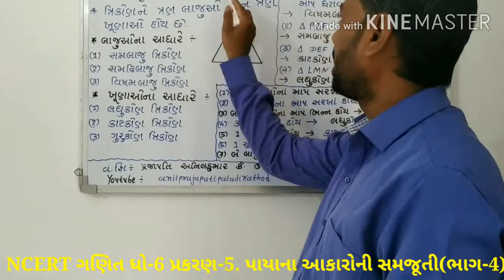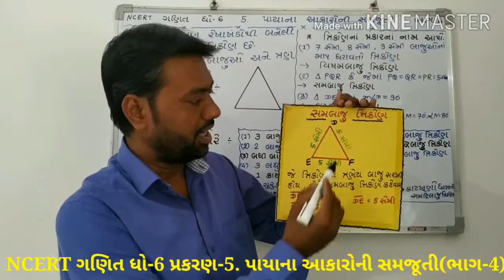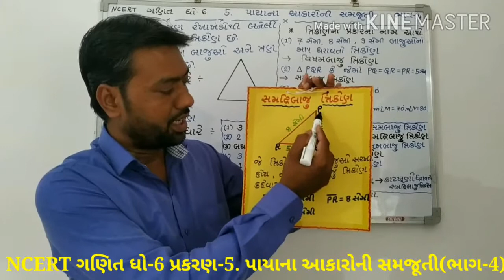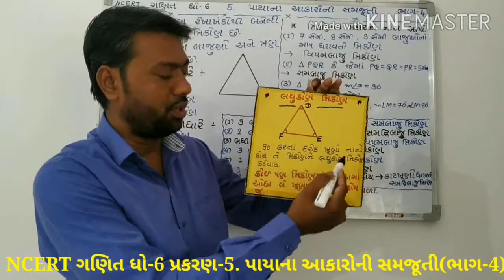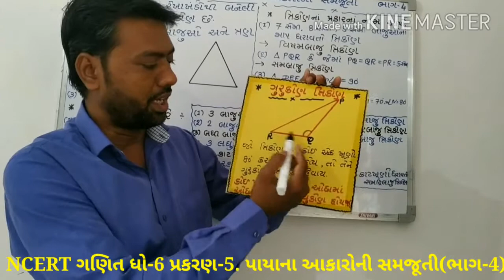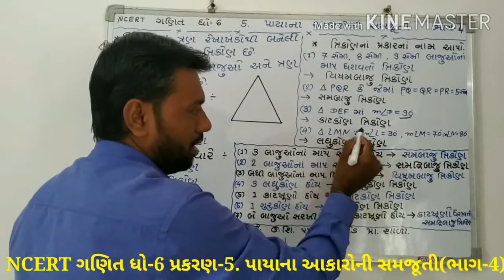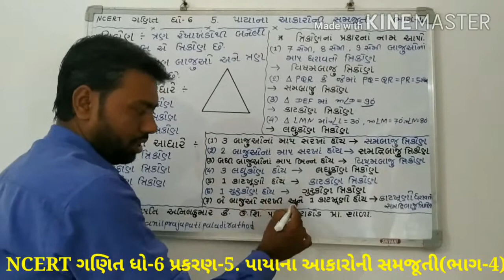NCERT ગણિત || ધો-6 પ્રકરણ-5.|| પાયાના આકારોની સમજ(ભાગ-4):- અનિલ પ્રજાપતિ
ચાર્ટ દ્રારા ત્રિકોણ ની બાજુના આધારે પ્રકાર અને ખૂણાને આધારે પ્રકારની સમજ.મારું ગણિત,મજાનું ગણિત